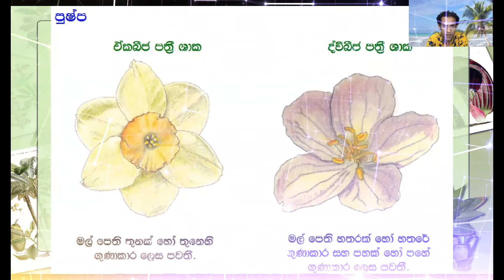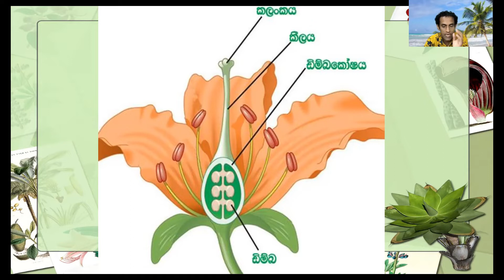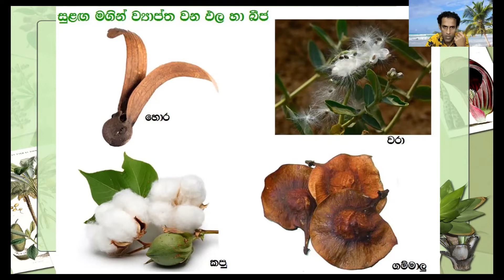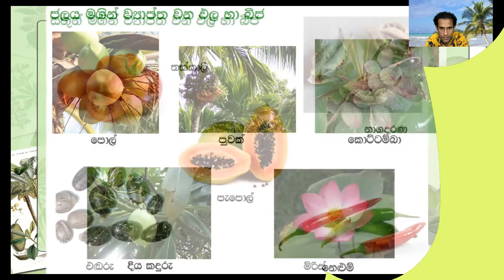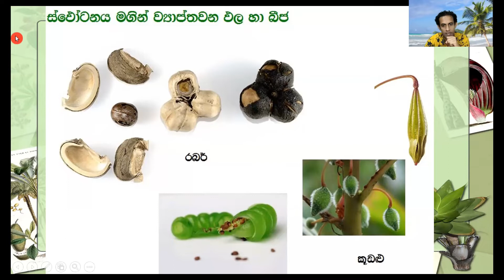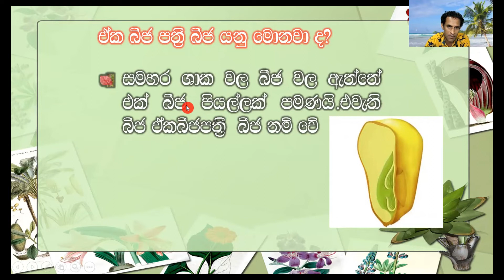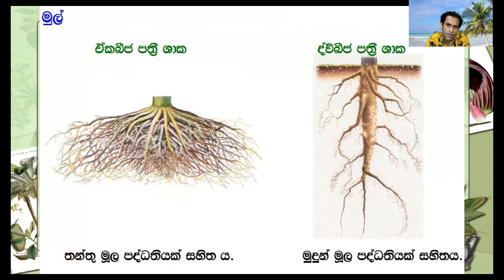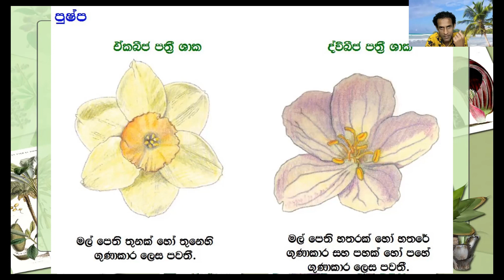Grade 7 Science - ශාක විවිධත්වය - පළමු පාඩම ( අවසාන කොටස )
Science කෙටි සටහන් පොත ලබා ගැනිමට
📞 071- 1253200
Grade 7  Science වලට  අදාල අනෙකුත් වීඩියෝ නැරඔිමට පහත link භාවිතා කරන්න